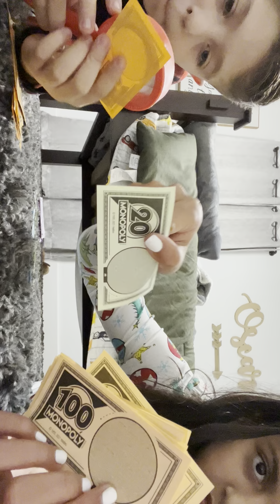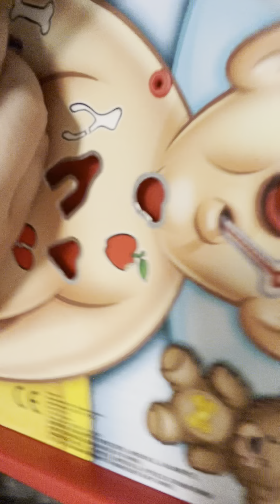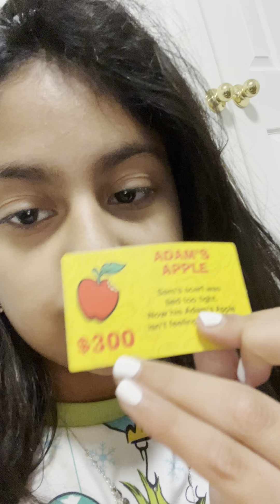Merry Christmas part 1